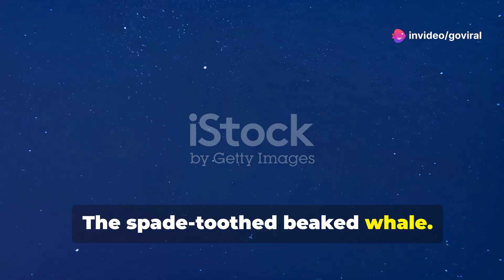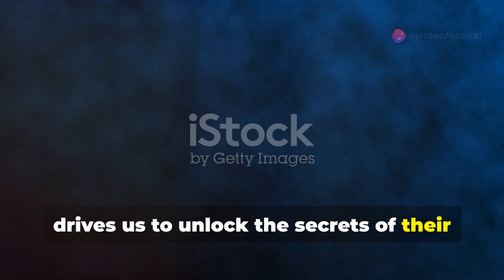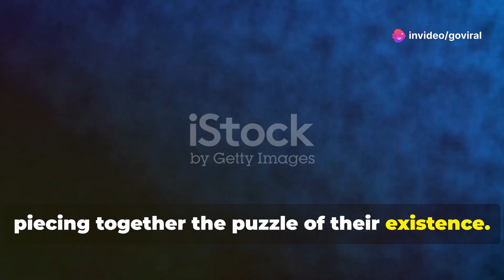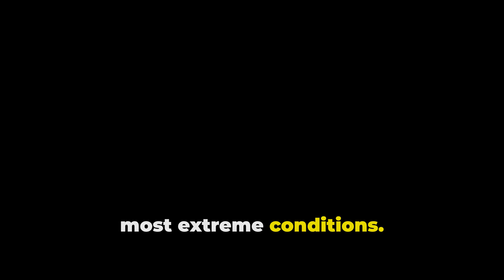Mind-Blowing Facts About Rare Spade-Toothed Beaked Whale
Dive into the enigmatic world of the spade-toothed beaked whale, one of the most mysterious creatures of the deep ocean. Discover how these elusive marine mammals captivate researchers with their rare sightings and poorly understood behaviors. Learn about the distinctive features of males and females, and the incredible challenges scientists face in tracking them in their deep-water habitats. Explore how innovative technologies, like acoustic monitoring devices, are revealing new insights into their behavior and movements. Uncover the fascinating adaptations that allow them to dive to extraordinary depths, use echolocation for navigation, and develop unique feeding strategies.

OUTLINE:

00:00:00 An Enigma of the Deep
00:01:29 Challenges in the Depths
00:03:28 Masters of the Abyss